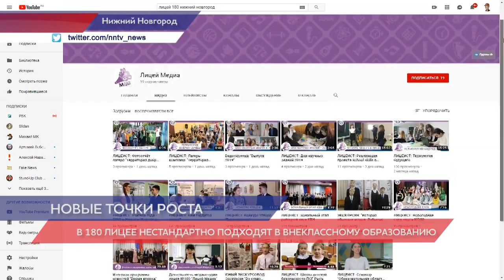Стартовал образовательный форум «Образование Нижнего Новгорода: новые точки роста»